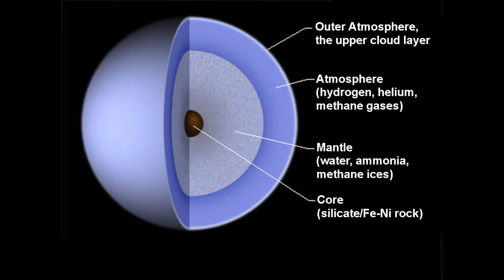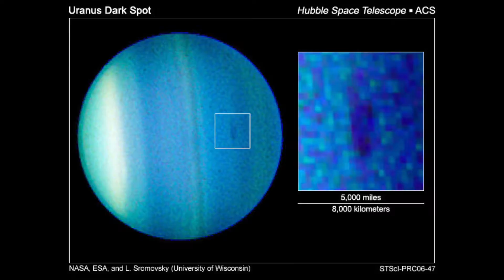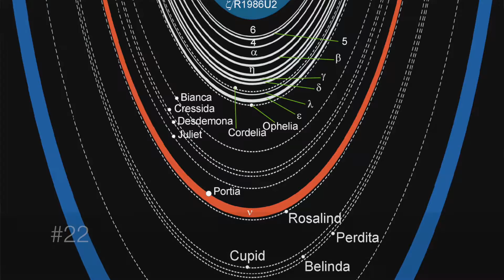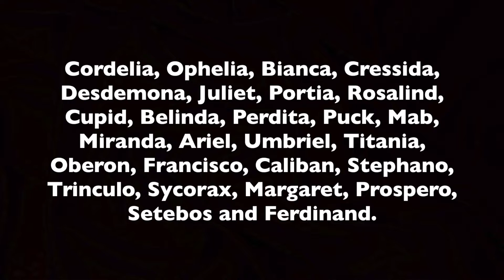Facts about Uranus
This video looks like at nearly 30 videos about the 1st planet ever discovered (well, apart from Earth.)